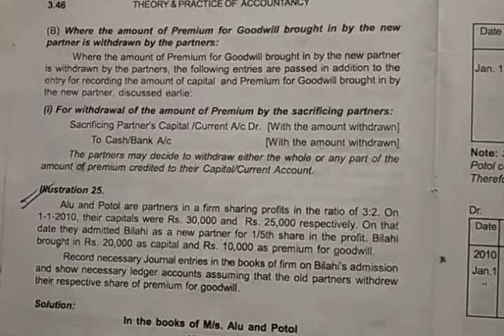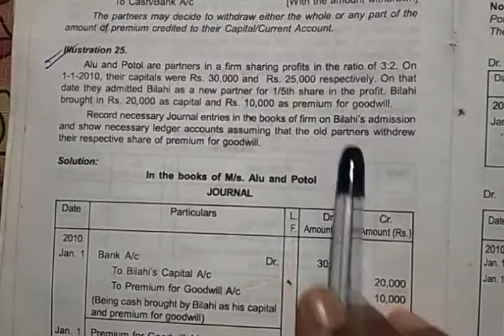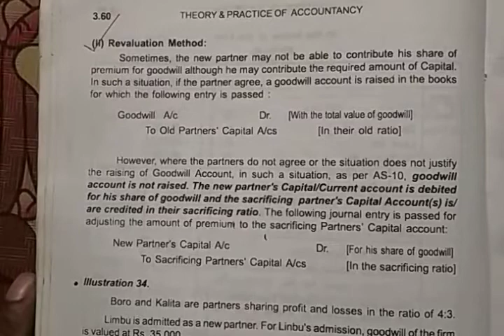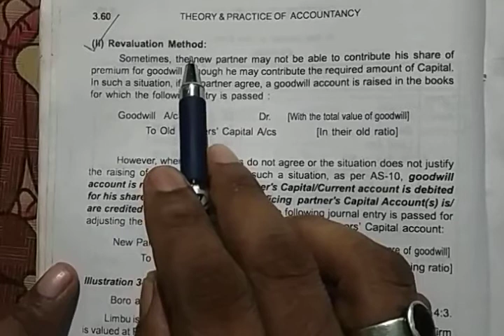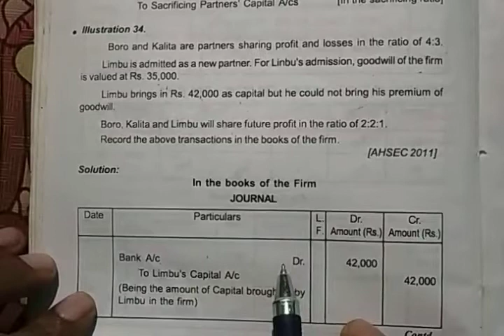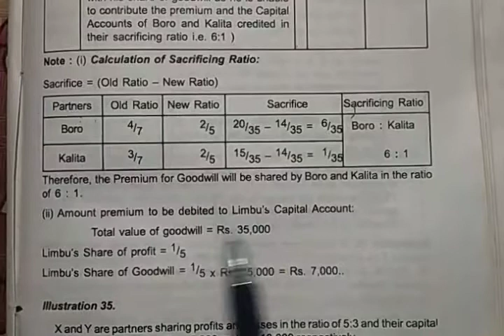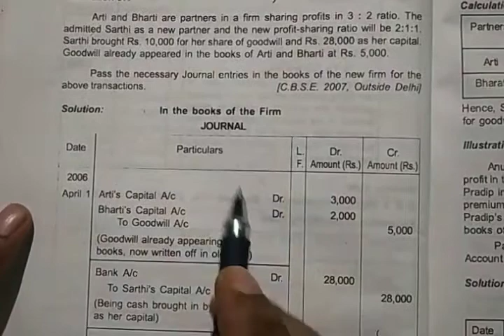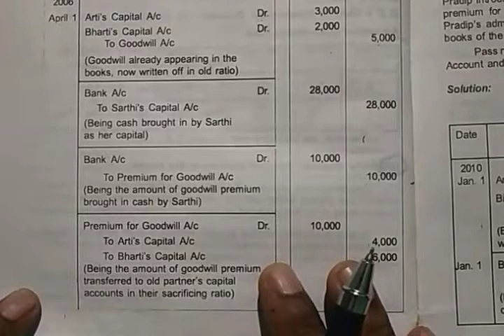21 August 2020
LECTURE-13 RECONSTITUTION OF PARTNERSHIP FIRM-ADMISSION OF A PARTNER